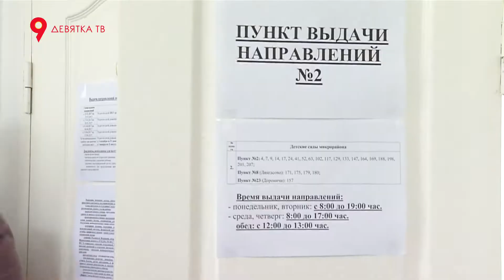Проблемы с дошколятами